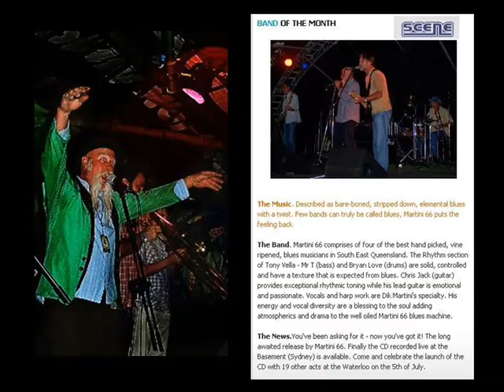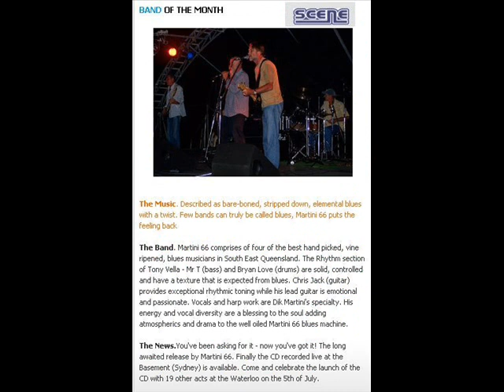RIP Dik Martini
Martini 66 comprises of four of the best hand picked, vine ripened, blues musicians in South East Queensland. The Rhythm section of Tony Vella - Mr T (bass) and Bryan Love (drums) are solid, controlled and have a texture that is expected from blues. Chris Jack (guitar) provides exceptional rhythmic toning while his lead guitar is emotional and passionate. Vocals and harp work are Dik Martini's specialty. His energy and vocal diversity are a blessing to the soul adding atmospherics and drama to the well oiled Martini 66 blues machine.

The long awaited release by Martini 66, recorded live at the Basement (Sydney) is NOW available.

Described as bare-boned, stripped down, elemental blues with a twist. Few bands can truly be called blues, Martini 66 puts the feeling back...

Lets Raise A Glass to  "Dik Martini" RIP 2011